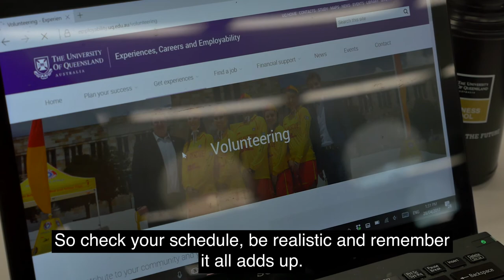Semester 2 Week 6 Me and my degree OC SOUND